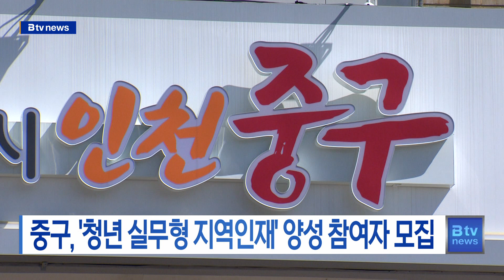중구, '청년 실무형 지역인재' 양성 참여자 모집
[기사내용]
중구는 2023년 하반기 청년 실무형 지역인재
양성사업 참여자를 오는 30일까지 모집합니다.

대상은 중구에 주민등록이 돼 있는 만 19세 이상 39세 이하 미취업 청년입니다.

선발된 청년은 8월부터 11월까지 구청이나 보건소, 동 행정복지센터 등에서
일반행정과 복지 등 보조업무를 수행하게 됩니다.

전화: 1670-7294